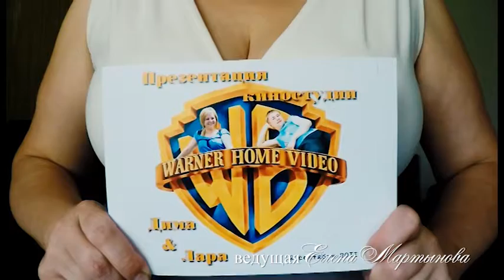Ведущая Елена Мартынова. Видео презентация. Свадьба В стиле Оскар 2017